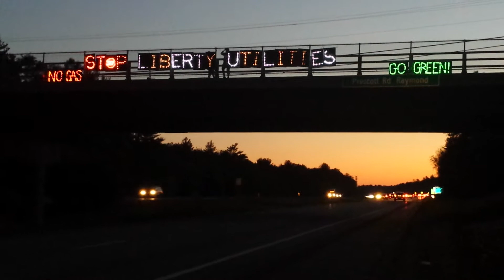Stop Granite Bridge Pipeline Overpass Pipeline Awareness Action - 2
Raising pipeline awareness in Raymond NH!